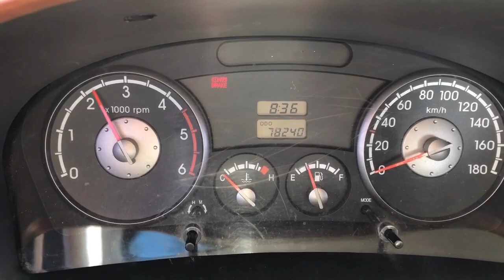Kia Bongo3 (K2700) 2005 1.4តោន ឡានលក់Cif: 4,189$ (Freeដឹកជញ្ជូនមកដល់ខ្មែរ)